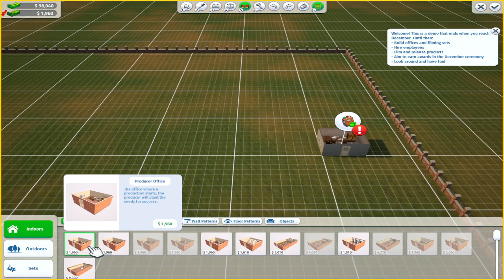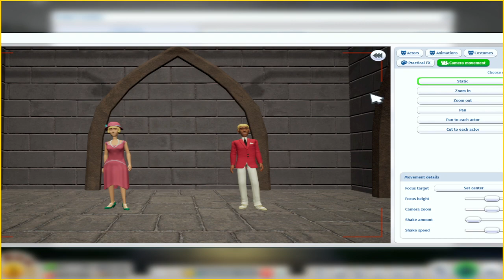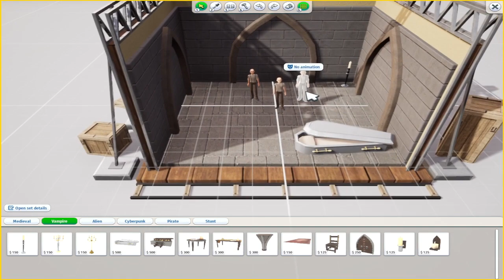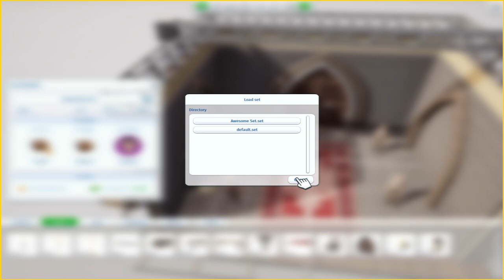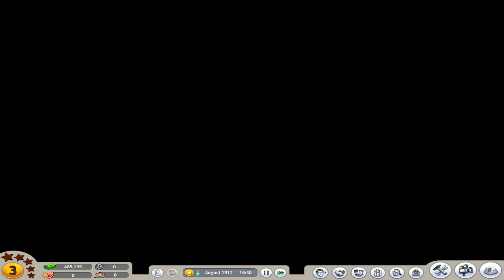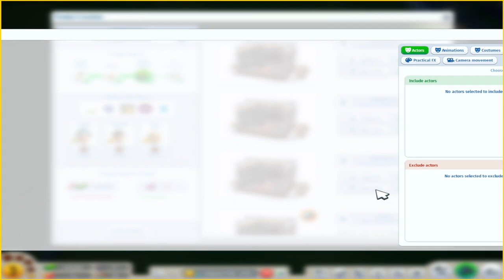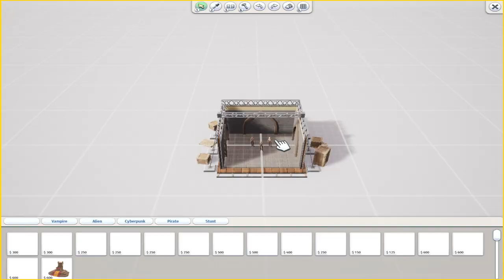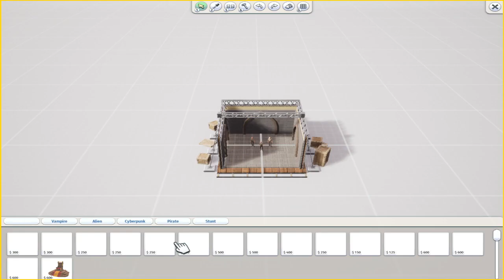Blockbuster Inc. Gameplay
-CLIQUE AQUI PARA SE INSCREVER e ative as notificações para não perder nada!

Wondershare Filmora

💻 MEU SETUP:

♡ Computador ♡
➤ Processador AMD Ryzen 3 3200G, Cache 4MB, 3.6GHz (4GHz Max Turbo), AM4
➤ Placa Mãe: Asus B450M Prime Gaming 90MB10H0-C1BAY0 - DDR4
➤ Placa de Vídeo: Integrada
➤ Memória RAM (16GB): T-FORCE VULCAN PICHAU 8GB (1X8) DDR4 2666MHZ VERMELHA
➤ SSD: Kingston A400, 240GB, SATA, Leitura 500MB/s, Gravação 350MB/s - SA400S37/240G
➤ HD WD1600AAJS-00L7A 160GB
➤ HD WD5000AAKX-003CA 500GB
➤ Teclado Semi Mecânico Gamer Warrior Rainbow, ABNT2 - TC208
➤ Mouse Gamer Warrior 3200DPI 7 Botões Preto com LED - MO261
➤ HeadSet: Husky Gaming Storm 7.1
➤ Microfone: lSF-666
➤ WebCam: Logitech C920 Pro Full HD 1080p
➤ 2 Ring Light 26cm com tripé
➤ Mesa
➤ Leds RGB
➤ Cadeira Giratória Escritório Akordar